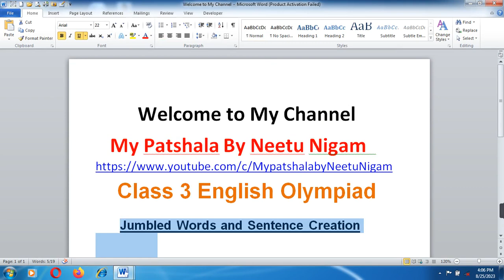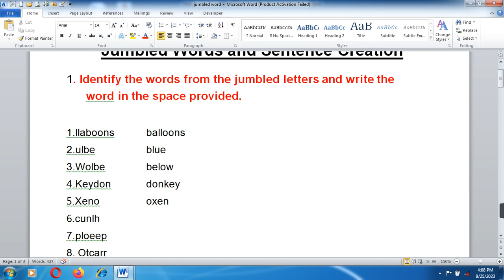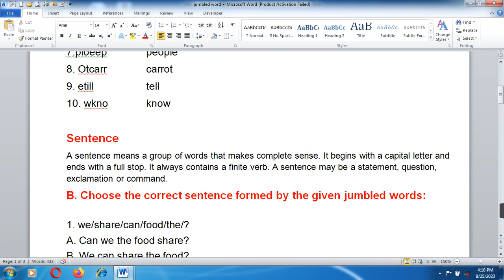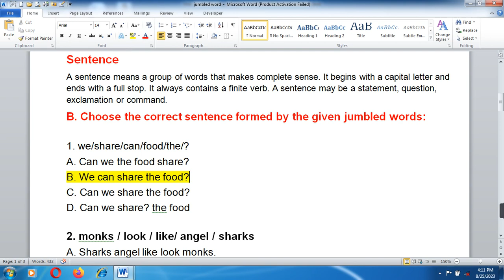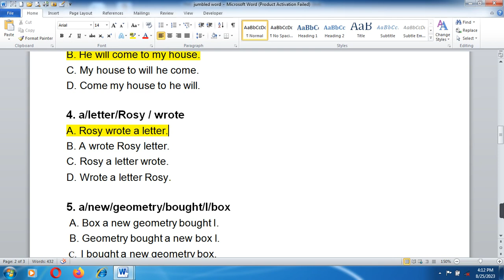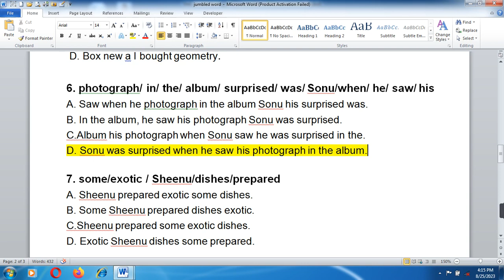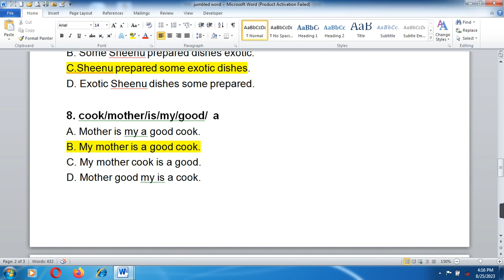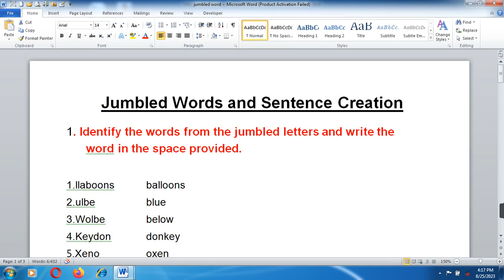IEO ~ International English Olympiad Class - 3 |Jumbled Words and Sentence Creation Trick and Tricks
Class 3 Science Olympiad Question Answers for practice/Class 3 Science Olympiad-2023-24/